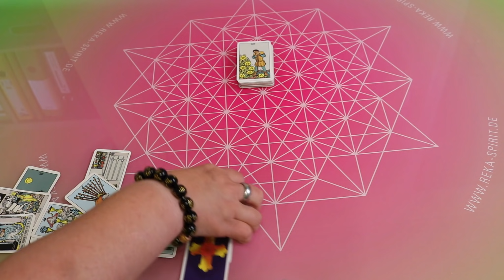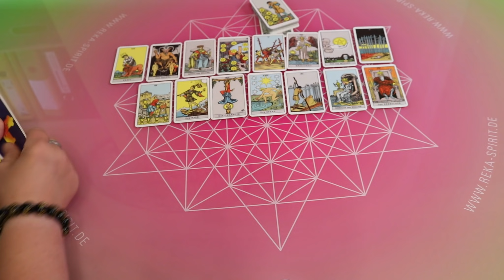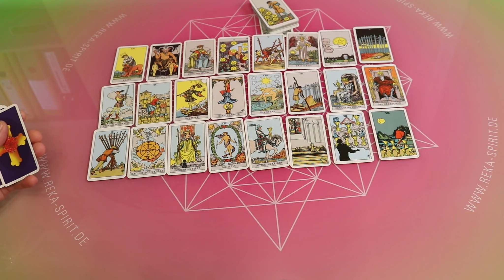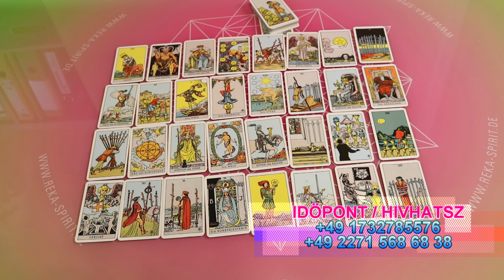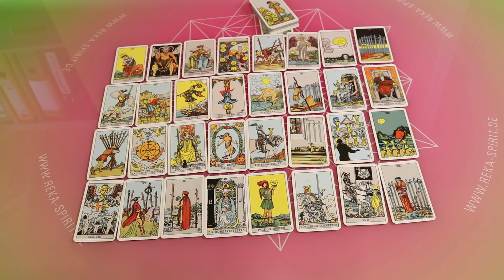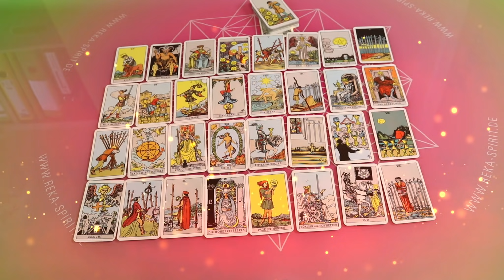Ezt soha meri magtenni (Lèlektàrs)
Szemèlyes ellemzèst, hypnozist, vagy coachingot, nèmet àron, 60 perc 99,00 € vàllalok
Fizetèsi mòd
Elöfizetèssel

Valerija Tochtenhagen (Reiki Mester/Tanàr)
Hypnozis, Reinkarnàciò, Hangtàl, hangvilla, kristàjhangtàl, hangbölcsö, Csalad felàllitàs, pàrkapcsolat tanàcsadàs, Kàrtyavetès (föleg, szerelem, lèlektàrs, ikerlàng), Angyal Medium/mediàlis tehetsèg
Az ingyenes videokra szivessen segíthetsz egy kis hozzájárulásal Nagyon szépen köszönöm.
Valerija Tochtenhagen

A hasznàlt kàrtyàk: A.E Waite Tarot